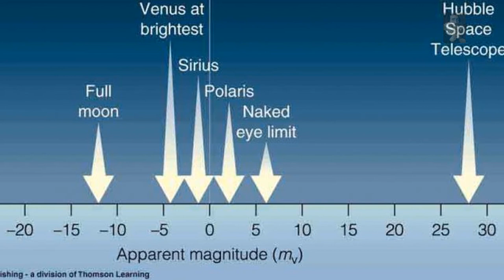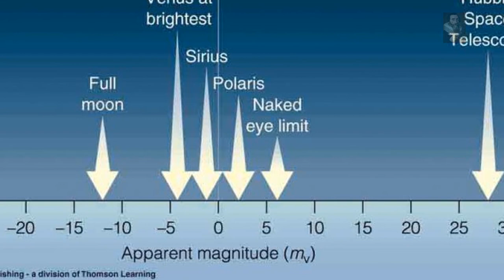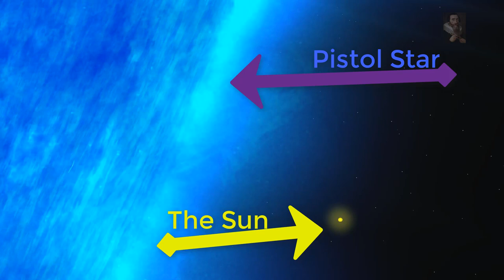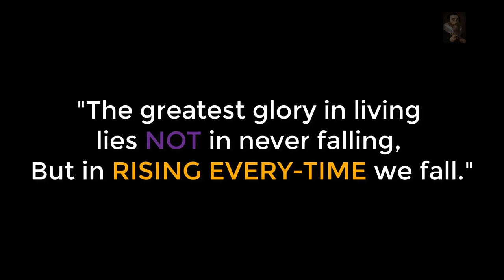Pistol: The Brightest Star in the Galaxy?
Dedicated to Lynn McGregor - Glowing with the radiance of 10 million times that of our own Sun, Pistol is one of the intrinsically brightest stars in our Galaxy at the Galactic Center of The Milky Way